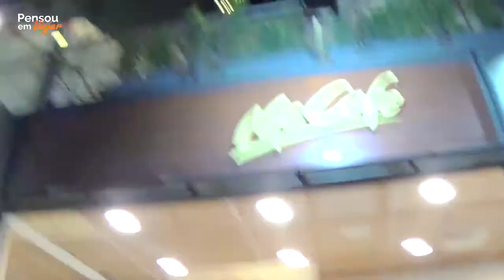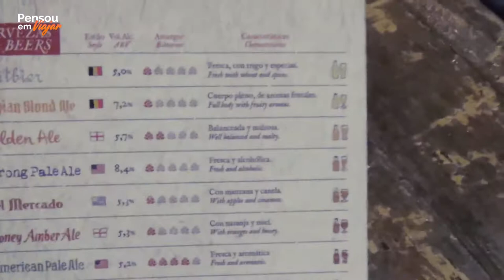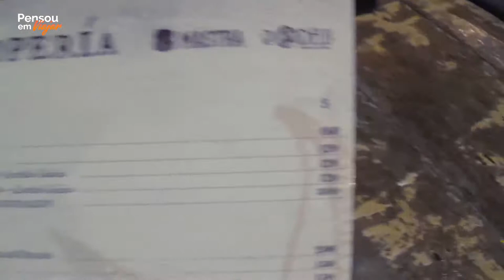T2EP6 O que fazer em Montevideo? Explorando bairro PUNTA CARRETAS